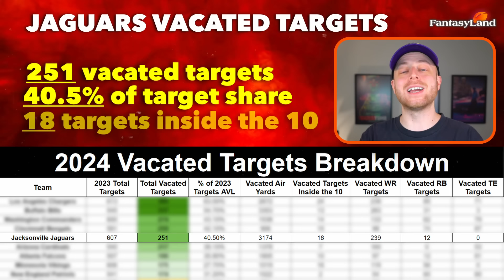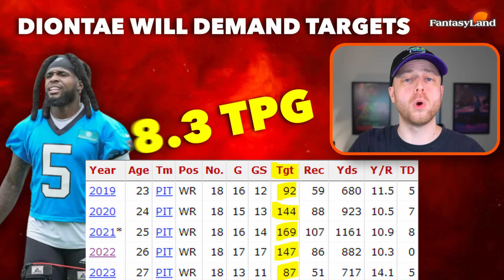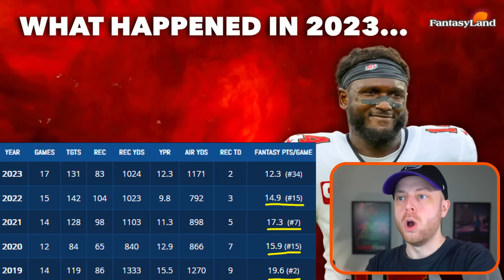10 Players to Buy Low BEFORE Week 1 of Fantasy Football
Times:
00:00 - This RB loves his Cheese (& I love him)
03:01 - The Rookie WR I want Everywhere
05:12 - The Cheapest RB1 Buy
06:22 - Year 2 Breakout WR I'm Buying
08:00 - The BEST TE Buy Right Now
09:01 - A WR EVERYONE is Sleeping On
10:24 - QB that will Gain Respect in 2024
11:35 - A WR set to BounceBack (PPR Monster)
12:39 - The BEST RB Handcuff in Fantasy
15:02 - Justin Herbert's WR1

10 Players to Buy Low BEFORE Week 1 of Fantasy Football

Edited by: Sami Boumkass

HUGE LOVE FOR THE SUPPORT!